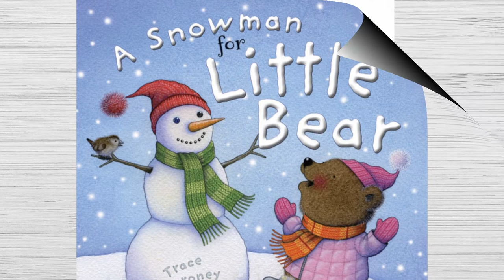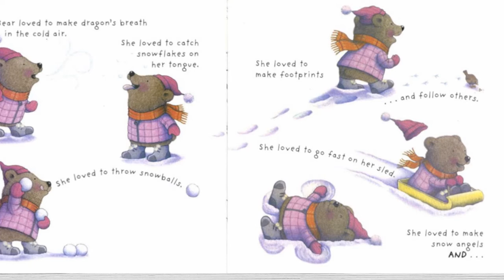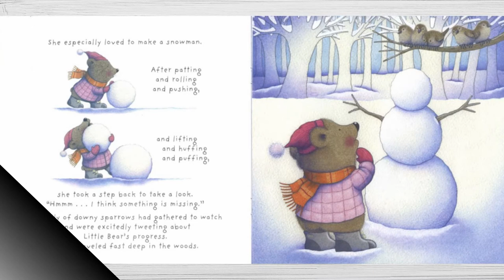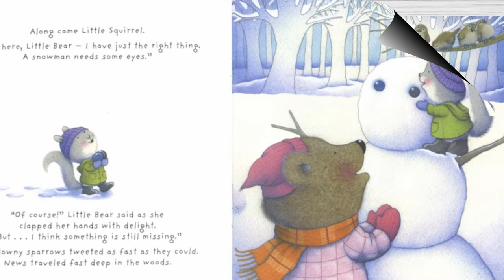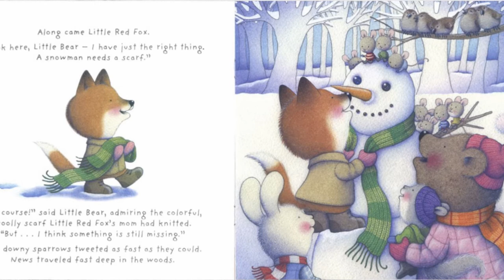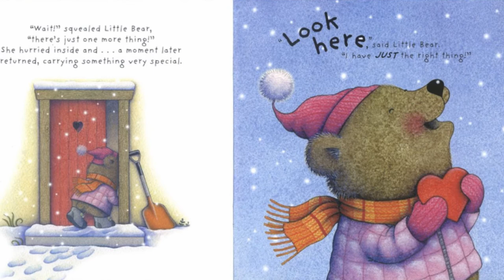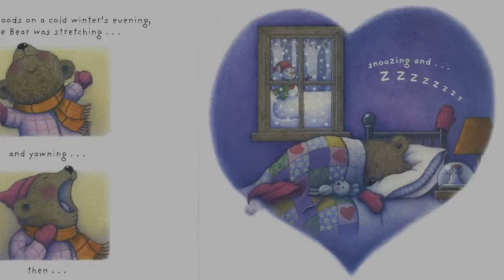⛄️❄️A Snowman For Little Bear - Read Aloud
Little Bear loves snowy days and she decides to build a snowman. She quickly realizes that she needs help from her friends to make the snowman complete.

A Snowman For Little Bear
By Trace Moroney